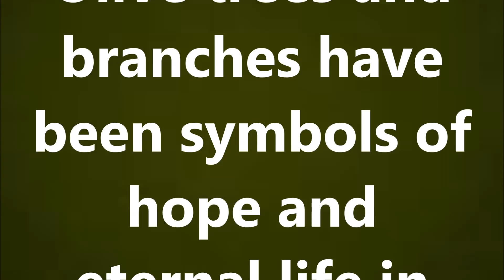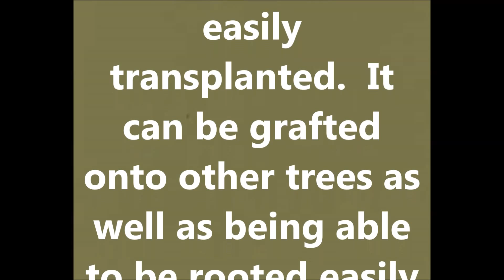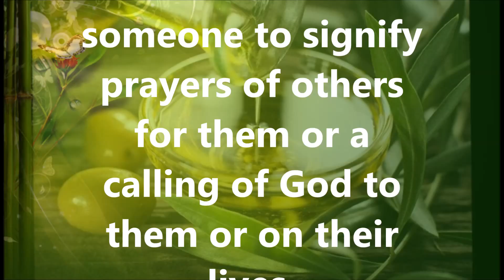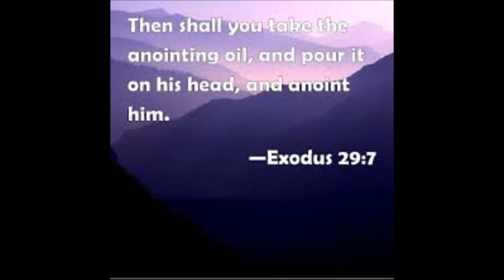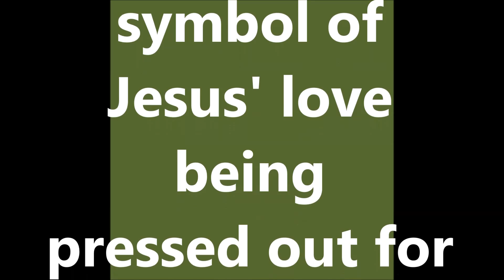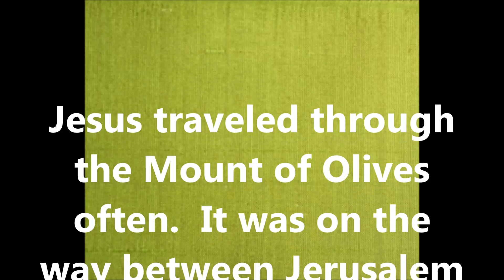The story of Olive Oil -- Anointing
the importance of place to context in the Mount of Olives and the idea of Jesus as "The Anointed One"